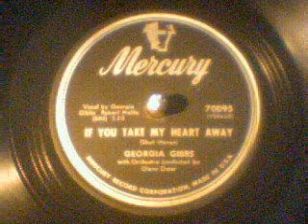Georgia Gibbs-If You Take My Heart Away Mercury Records-78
Georgia Gibbs-If You Take My Heart Away Mercury Records-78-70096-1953
While still in Worcester and at the age of thirteen, she auditioned for a job at the Plymouth, one of the prime vaudeville houses in Boston. The manager of the Plymouth had already heard her sing on the local Worcester radio station, and Gibbs was hired and moved to Boston,[4] eventually landing at the Raymor Ballroom. She joined the Hudson-DeLange Orchestra in 1936 (age 17), and toured with them for 10 months, under the name of Fredda Gibson.[5] "You don't really know loneliness unless you do a year or two with a one-night band.", Gibbs said of her life on the big band circuit, "Sing until about 2 a.m. Get in a bus and drive 400 miles. Stop in the night for the greasy hamburger. Arrive in a town. Try to sleep. Get up and eat." (Worcester Telegram & Gazette, May 12, 1994.)
She found steady work on radio shows including Your Hit Parade, Melody Puzzles and The Tim And Irene Show and freelanced in the late 1930s and early 1940s singing with the bands of Tommy Dorsey, Hal Kemp, Artie Shaw and Frankie Trumbauer. While a Billboard article reports that it was with Trumbauer's orchestra that she appeared first time on disk with The Loneliest Gal in Town on Brunswick Records,[6] liner notes from the 1998 Simitar compilation report her appearance on some of DeLange's recordings on Brunswick and, a recording exists with Hal Kemp from 1939. She first charted with Shaw's band in 1942 on Absent Minded Moon (Victor 27779) which received a lukewarm review at the time.[7]
In 1943, name changed to Georgia Gibbs, she began appearing on the Camel Caravan radio program, hosted by Jimmy Durante and Garry Moore, where she remained a regular performer until 1947. It was Moore who bestowed upon her the famous nickname "Her Nibs, Miss Georgia Gibbs": a playful reference to her diminutive stature of barely over five feet.
Gibbs signed with Majestic Records in 1946 cutting multiple records, but her first solo hit single, "If I Knew You Were Comin' I'd've Baked a Cake" (on the Coral label) did not come until 1950. During this period she also was the featured vocalist on tours with comedians Danny Kaye and Sid Caesar. Success as a singer outside of radio and variety shows continued to elude her, as noted in a 1952 Time article:
"Georgia", they kept telling her, "you gotta get a sound." Musical soothsayers were trying to get Songstress Georgia Gibbs into line with the latest fashion. Perhaps, they thought, she should sing mechanized duets with herself (like Patti Page), or she might try an echo chamber background (like Peggy Lee). But gimmicks were not Georgia Gibbs's cup of tea. She had a big, old-fashioned voice, a good ear, a vivacious personality, and she knew how to sing from the shoulder. She would stick with plain Georgia Gibbs.[8]
Through 1949 and 1950 she appeared on TV shows Cavalcade of Stars and All Star Revue. In 1951 she signed with Mercury Records where she ultimately had success "sticking with plain Georgia Gibbs". Possessed of a versatile voice, she cut a long list of well-received records in every category from torch songs to rock-and-roll, to jazz, swing, old fashioned ballads and cha-chas. The most successful,1952's Kiss Of Fire, which she performed on the Milton Berle Show in that spring, reached #1 on the pop music charts.[9] Kiss of Fire was adapted from the Argentinian tango El Choclo and the lyrics, arrangement and delivery communicate passion on a Wagnerian scale. It immediately became one of the defining songs of the era.
Sultry and throbbing, with a touch of vibrato, Georgia Gibbs' voice is best showcased on romantic ballads and torch songs like Melancholy Baby, I'll Be Seeing You, Autumn Leaves and You Keep Coming Back Like A Song. Yet she could be equally thrilling belting out steaming jazz numbers like Red Hot Mama, A-Razz-A-Ma-Tazz; jiving with tunes like Ol Man Mose, Shoo Shoo Baby; or rocking out with I Want You To Be My Baby. Her Swingin' With Her Nibs album (1956) demonstrated her natural affinity for improvisation as well.
In 1957, Gibbs signed with RCA Victor[10] going on to chart with over 40 songs before retirement from singing, and was briefly successful doing rock 'n' roll songs as well. She continued to appear on many television shows including The Ed Sullivan Show, and hosted one of her own, Georgia Gibbs And Her Million Record Show. She cut her final album Call Me, in 1966 and rarely performed after that.
Some notoriety followed Gibbs for her cover versions of music popularized by black performers such as Etta James' The Wallflower (recorded by Gibbs with modified lyrics under the title Dance With Me Henry) and of LaVern Baker's Tweedle Dee (which outsold Baker's version, prompting complaint from Ms. Baker) and for her novelty number The Hula Hoop Song, which was her last hit, in 1958. Decades later Gibbs commented that she, like most artists of the day, had no say in their choice of material and arrangements.